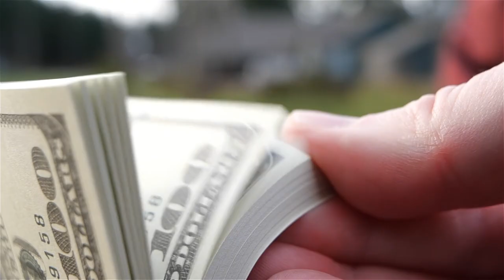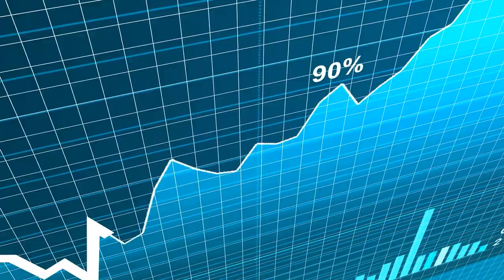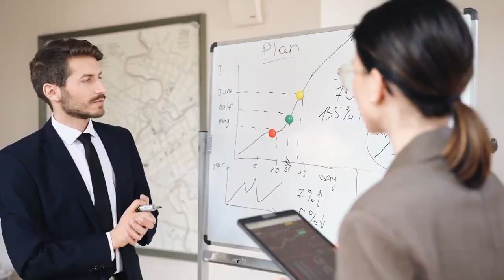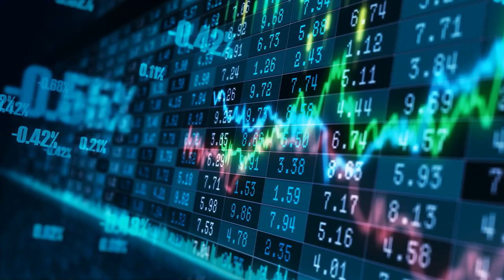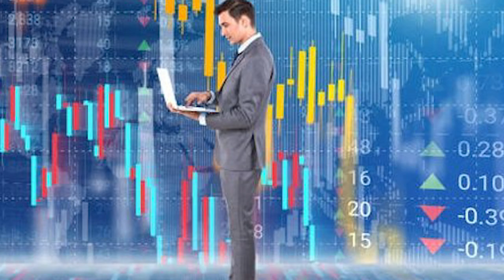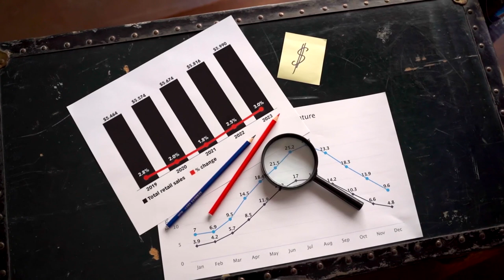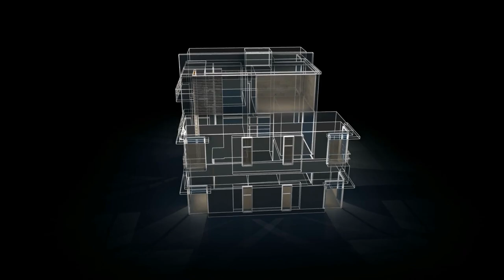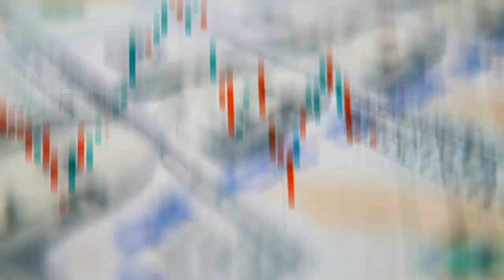How To Invest Your First $1000 in 2023 Step by Step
In this comprehensive guide, we'll walk you through the exact steps to wisely invest your first $1000 in 2023. Whether you're a beginner or looking to enhance your investment strategies, this video provides valuable insights to make the most of your money. We'll cover various investment options, risk management, and key considerations for the current financial landscape.

📈 Key Topics Covered:

Investment Options for Beginners
Creating a Diversified Investment Portfolio
Risk Assessment and Management
Long-Term vs. Short-Term Investments
Navigating Market Trends in 2023
Investment Strategies for Financial Growth
💡 This video is your roadmap to making informed investment decisions. Learn how to grow your wealth and secure your financial future. Don't miss out on the chance to build a better tomorrow!